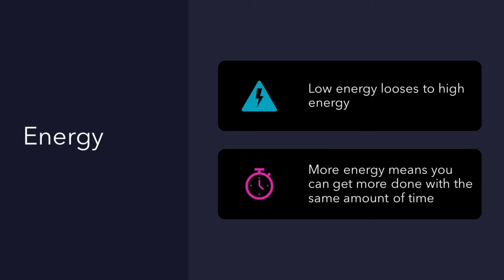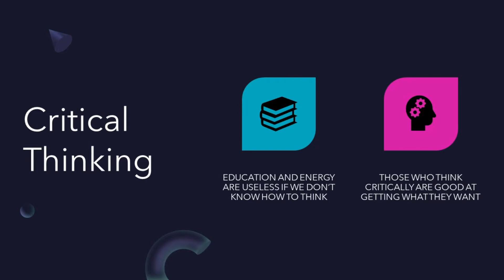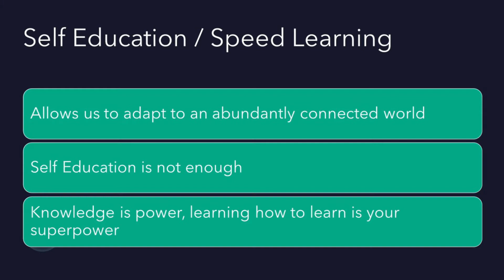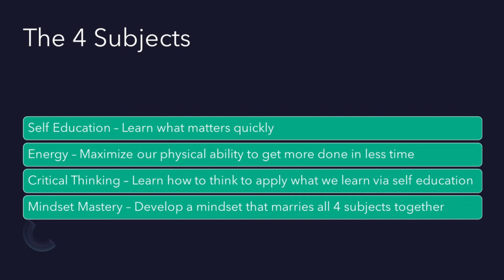Unlock Your True Potential - 4 Key Subjects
Unlocking your true potential comes down to focusing on four subjects. Health/energy, critical thinking, mindset, and self-education. This video introduces each of those four and lists the reasons why they are so critical to unlocking your true potential.